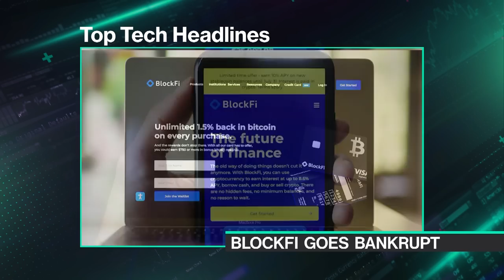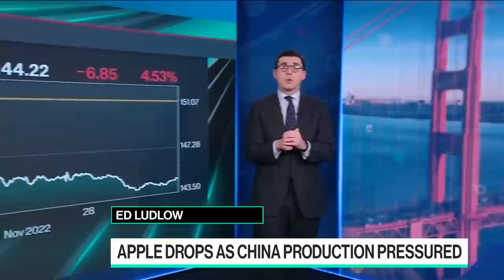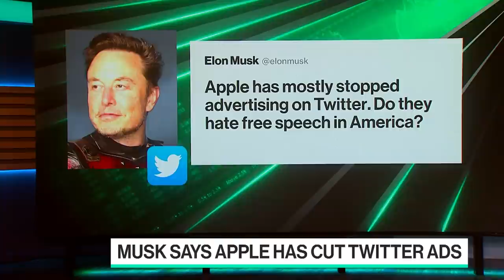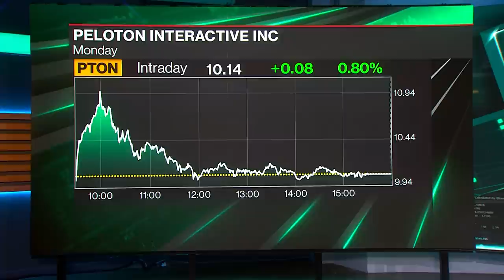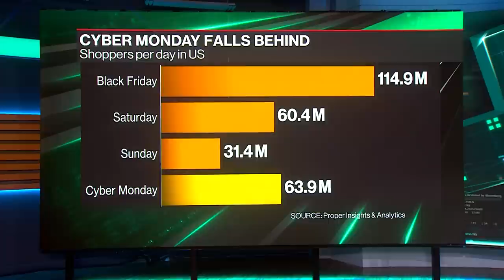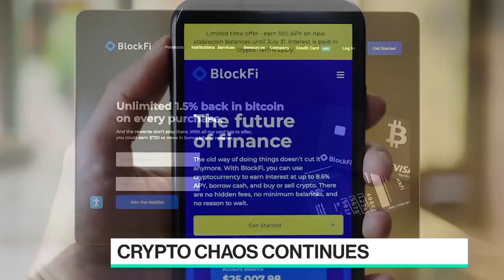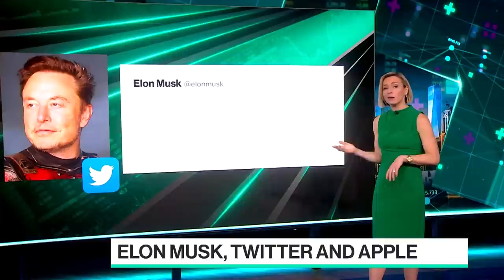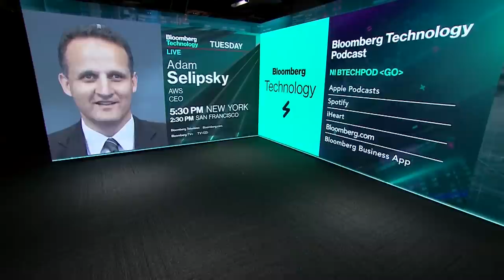Elon v. Apple | Bloomberg Technology 11/28/2022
00:00 welcome
4:50 china covid
11:00 iphone in china
20:00 tech layoffs
34:00 blockfi bankrupt
40:00 elon vs apple